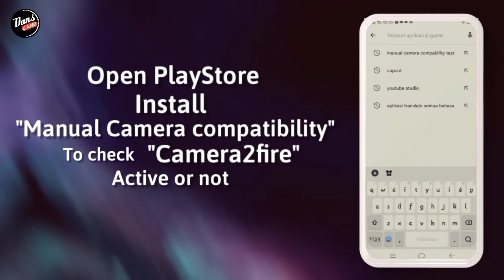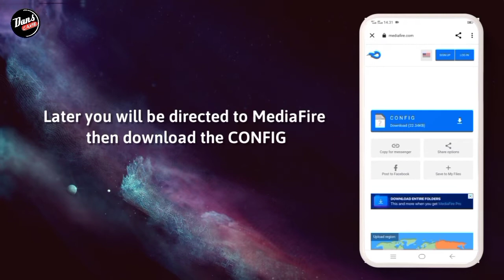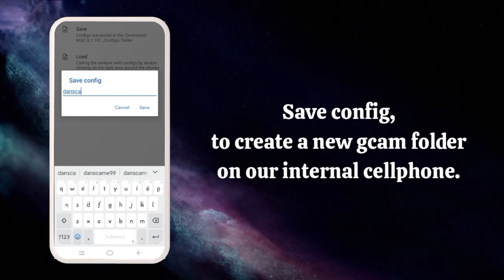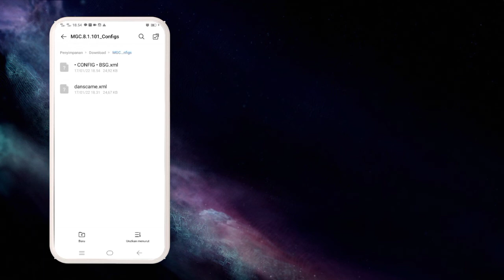TUTORIAL CARA INSTALL GCAM BSG POCO X4 PRO - GOOGLE CAMERA POCO X4 PRO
TUTORIAL CARA DOWNLOAD GCAM BSG POCO X4 PRO - GOOGLE CAMERA POCO X4 PRO

⛔ Perhatian..
Disini Saya Menggunakan POCOX4PRO, Kalian bisa download gcamnya usahakan Kasi tags di komentar ya sob..

☣️ CONFIG
DOWNLOAD CONFIGNYA DI SINI⬇️⬇️